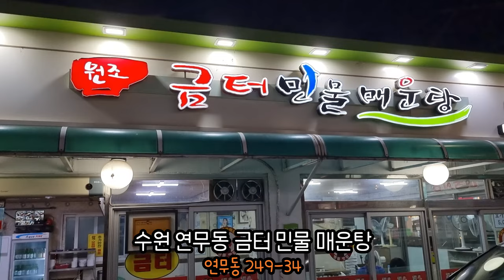붕어찜 잡솨보셨소? 수원 연무동 금터민물매운탕 에서 한잔!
민물생선의 근본은 붕어!!
오랜만에 붕어찜에 한잔 달려봤습니다
야들야들한 살에 비린내나 흙냄새 없이 기가막히게 조리해 주시고
서비스로 주신 미꾸라지 튀김도 맛나게 잘먹었습니다